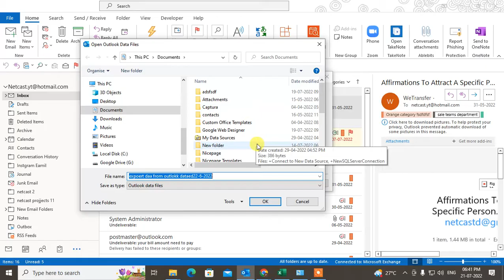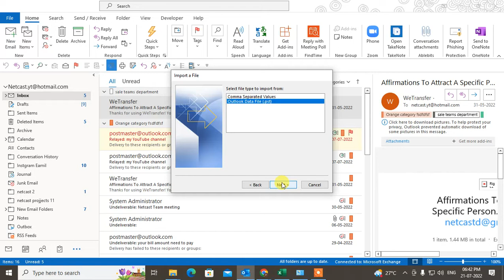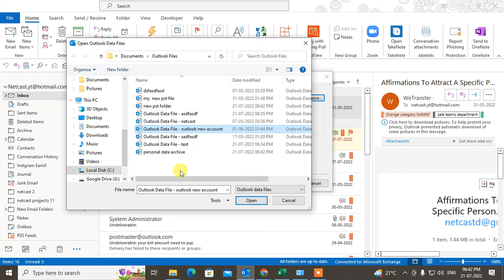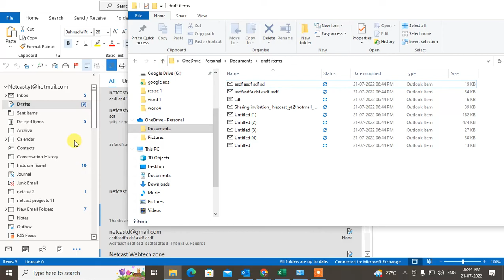How to Copy Outlook Folders To Desktop | How Move a Folder From Outlook to Desktop?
In outlook, copy folder and move all outlook emails to desktop. follow this step and save outlook email to external device.